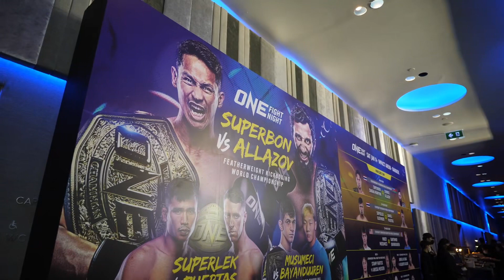วัน แชมเปียนชิพ ประเดิมศักราชใหม่ 2566 ด้วยการกลับมาระเบิดความมันในศึก ONE FIGHT NIGHT 6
วัน แชมเปียนชิพ องค์กรกีฬาระดับโลก ประเดิมศักราชใหม่ 2566 ด้วยการกลับมาระเบิดความมันในศึก ONE FIGHT NIGHT 6 ยกทัพนักกีฬาระดับซูเปอร์สตาร์ ร่วมสร้างประวัติศาสตร์หน้าใหม่ ฉลองการกลับมาจัดในประเทศไทยแบบเปิดให้ชมติดขอบสังเวียนครั้งแรกในรอบ 3 ปี ที่อิมแพ็ค อารีนา เมืองทองธานี พร้อมเสิร์ฟสู่กว่า 170 ประเทศทั่วโลก ถ่ายทอดสดช่วงไพรม์ไทม์อเมริกา ตรงกับช่วงเช้าเวลาไทย 08:00 น. ของวันเสาร์ที่ 14 ม.ค. 66 ซึ่งงานนี้ "บอสชาตรี" ยังอัพเดตข่าวใหญ่ชนิดสะเทือนวงการมวยไทยโลกที่เตรียมจัดในศึก ONE ลุมพินีอีกด้วย

สำหรับแฟนกีฬาที่สนใจเข้าไปเชียร์ติดขอบสังเวียน สามารถซื้อบัตรได้ที่ Thaiticketmajor.com  ชมสดได้ที่อิมแพ็ค อารีนา เมืองทองธานี เริ่มคู่แรกเวลา 8.00 น. และทางช่อง 7HD รับสัญญาณสดเวลา 10.00 น. ส่วนช่องทางออนไลน์รับชมได้ทาง watch.onefc.com